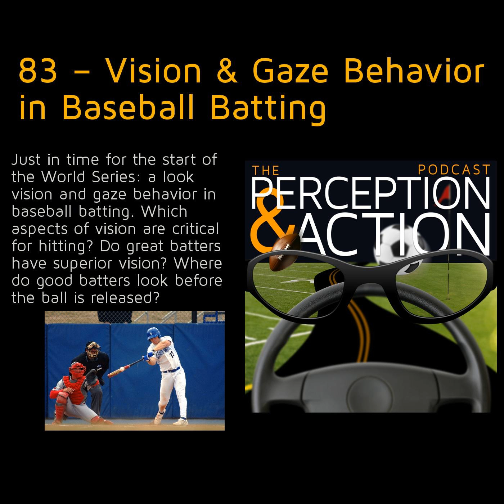83 – Vision & Gaze Behavior in Baseball Batting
Just in time for the start of the World Series: a look vision and gaze behavior in baseball batting. Which aspects of vision are critical for hitting? Do great batters have superior vision? Where do good batters look before the ball is released?

 &nbsp;

 Articles

   Defining elite athletes: Issues in the study of expert performance in sport psychology The visual function of professional baseball players Visual abilities distinguish pitchers from hitters in professional baseball Depth Perception Improvement in Collegiate Baseball Players with Vision Training

  The Effect of Interpupillary Distance and Pupil Diameter on Major League Baseball Performance Statistics  An investigation of the visual behavior of professional baseballers prior to the execution of batting

 &nbsp;

 &nbsp;

 My related blog posts:

 Pitch Tunneling &amp; Perceptually Equivalent Pitches

 A Baseball Batter’s Perception of Spin &amp; How it Relates to Hitting Performance

 Visual Information about Horizontal Pitch Movement: Sensitivity, Release Points &amp; Eye Separation

 “Soft Focus” or Visual Pivot Point: Which Should Baseball Batters Use?

 Eye &amp; Head Movements in Batting: Challenging the “Truths”

 &nbsp;

 &nbsp;

 &nbsp;